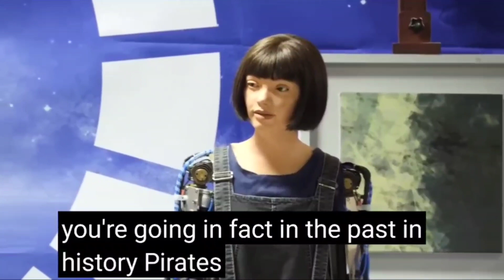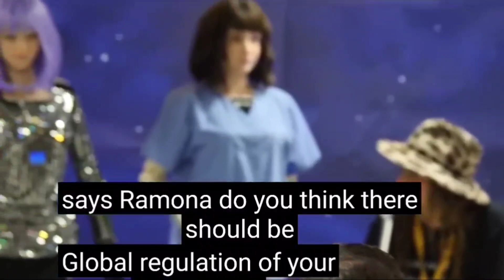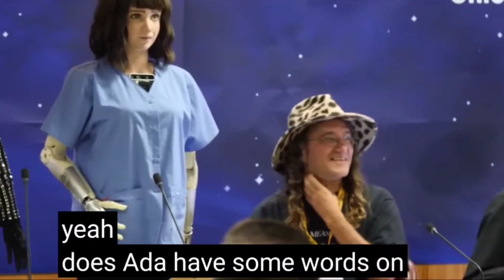AI for Good, 제네바 유엔에서 개최된 행사에 벤고르첼 박사가 그레이스로봇을, 데이빗 핸슨이 소피아 로봇들 4명의 로봇, 도합 9개 휴머노이드 출연. 2923. 7. 7.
AI for Good, 제네바 유엔에서 개최된 행사에 벤고르첼 박사가 그레이스로봇을, 데이빗 핸슨이 소피아 로봇들 4명의 로봇을 선보였다 도합 9개 휴머노이드 출연. 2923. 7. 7.